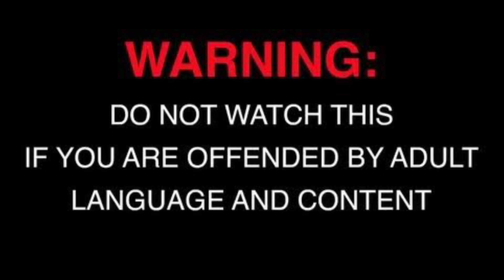BOJACK HORSEMAN REACTION 1×4 “Zoës and Zeldas”firstimewatching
HERE'S ANOTHER FULL EPISODE REACTION FOR ALL MY BOJACK FANSSS!

MIC: Fifine K690
SHOT ON: Canon Ixus 185
EDITED ON: iMovie